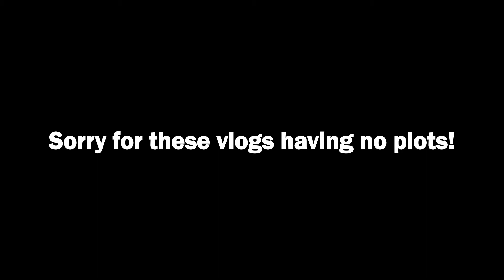Saturday. [8/24/13 - Day 236]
Re-uploaded this one too, but no new edit to it. :)